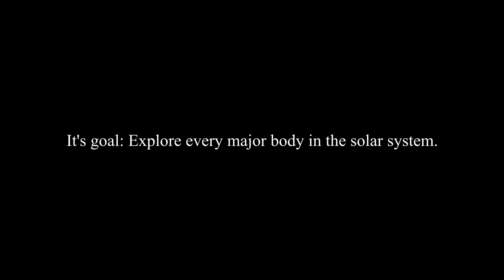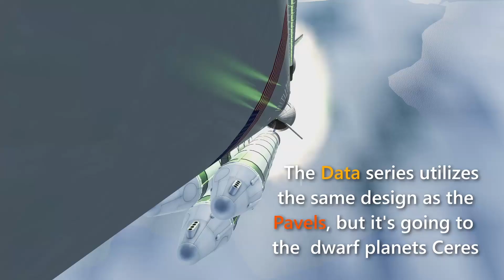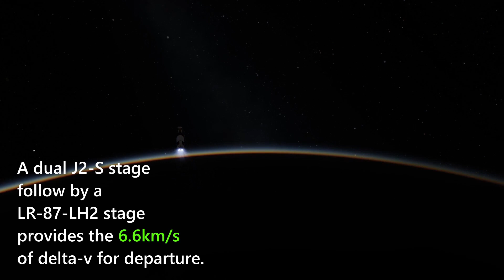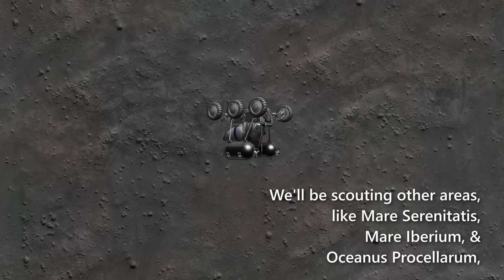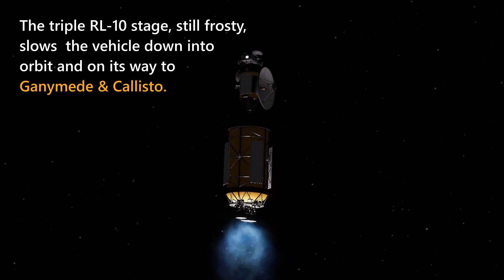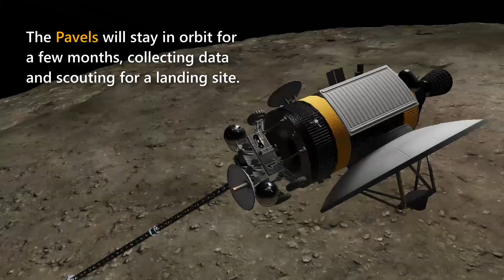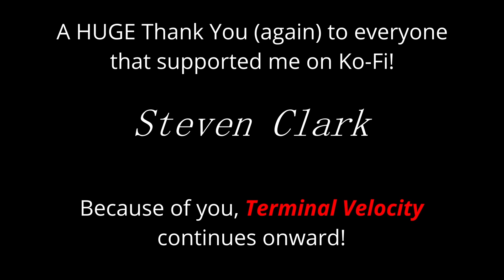KSP - Terminal Velocity EP19 - Ganymede Landing (1961, Part 2) [RSS/RO/RP1]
TODAY: On Terminal Velocity, A KSP RSS /RO/RP1 series

- We strap an unholy number of SRBs to a Saturn V

- We drift on the Moon

- And we go for a Ganymede Landing

Bit of an extra-long video here. I wanted to cover all of 1961, as well as get the Ganymede landing in early since Juno flew by a little while ago, and its close fly-by was pretty cool!

Mission patches by the awesome tolbachik - check them out, or commission your own!

Contents:

0:00 Intro
0:44 Data 1 to Ceres
3:00 Sarek 1, to Lunar orbit
5:20 Sarek 2, to Lunar surface
9:10 Pavels arrive at Jupiter
11:54 Ganymede Landing
14:18 Callisto Landing